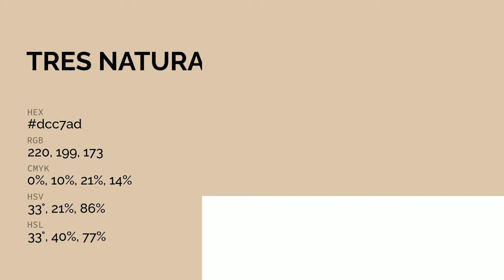Tres Naturale color dcc7ad hex color - Orange color - Cool color dcc7ad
What color is Tres Naturale ? dcc7ad hex color - Orange color - Cool color dcc7ad

Hex dcc7ad Color Code is also known as Tres Naturale color.

Hex dcc7ad Color code in RGB color code model is created after adding 86.27% red color, 78.04% green color and 67.84% blue color.
Hex dcc7ad Color code in CMYK color (process color) code model is generated after subtraction of 0% cyan, 9% magenta, 21% yellow and 13% black.